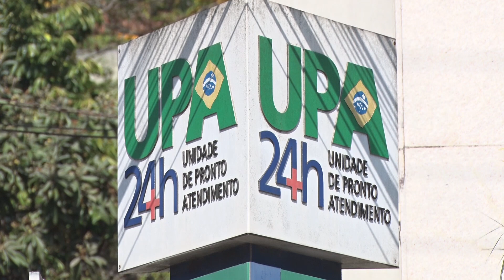20/11/2023 - GARÇOM QUE SE FERIU EM ESPETINHO DE CHURRASCO NA AREIA DA PRAIA TEVE DEDO AMPUTADO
Um garçom teve que amputar o dedo depois de sofrer um acidente pisando em um palito de churrasco na praia de Peracanga, enquanto trabalhava.